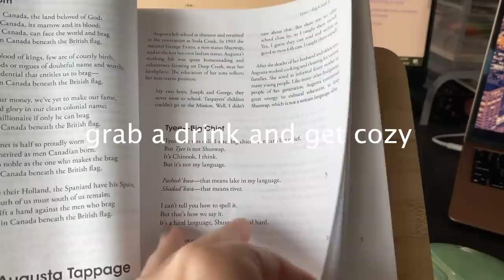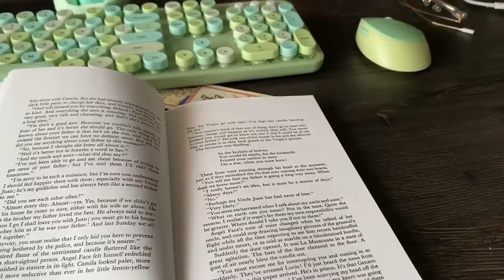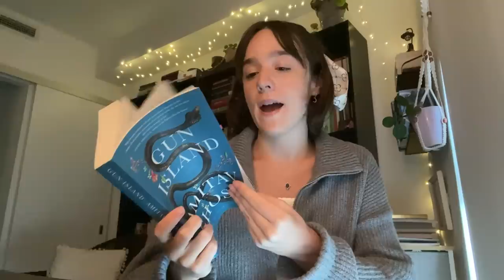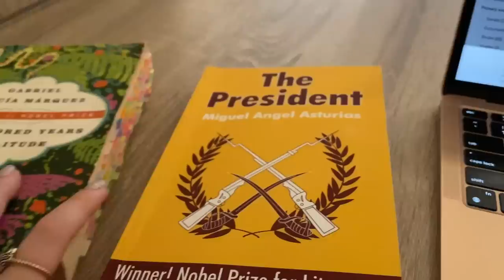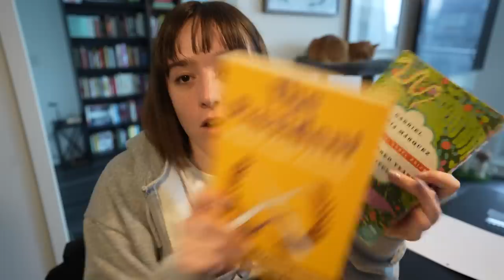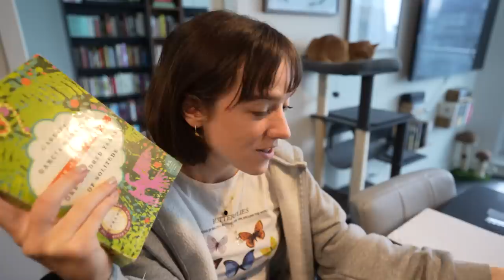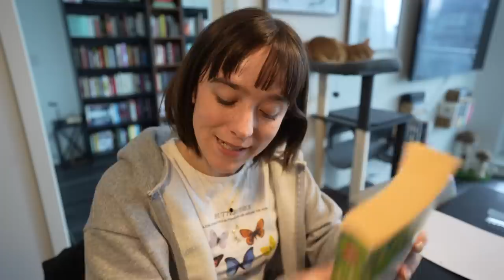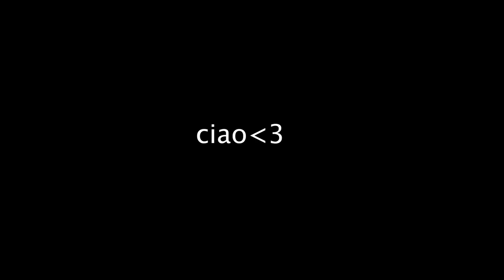a productive study vlog | English lit, essays, & lots of reading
welcome to a mini study vlog - enjoy xx
In this video...